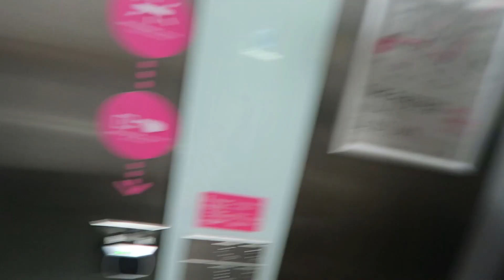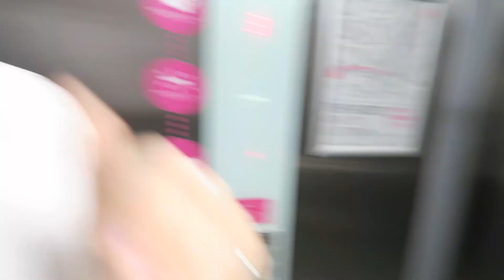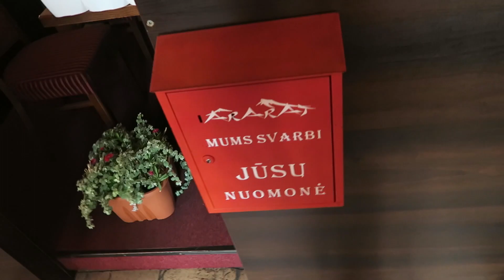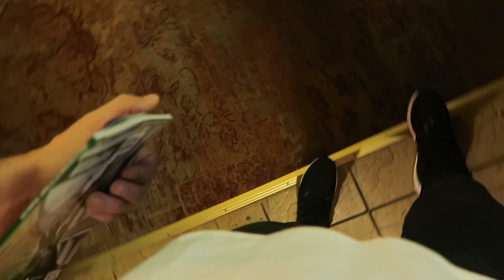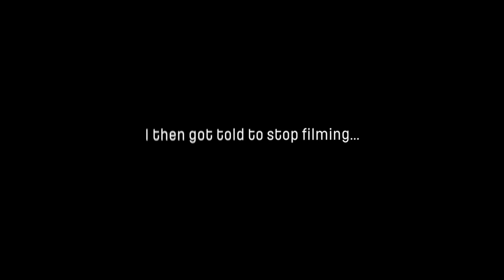I NEEDED TO SAY THIS!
► Do more of what makes YOU happy!
• PointlessBlog
• My Links:
SnapChat • PointlessBlog
• Music •
Andrew Applepie